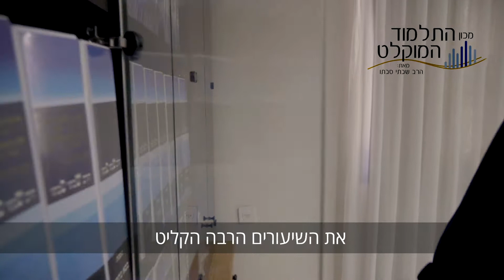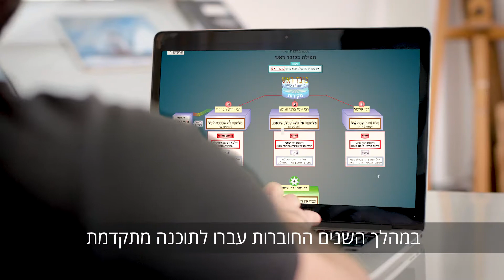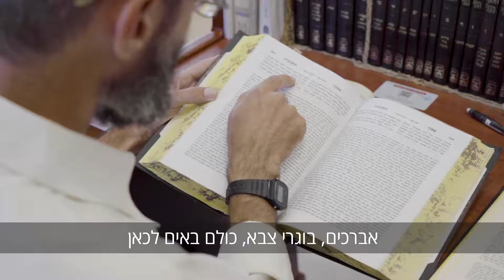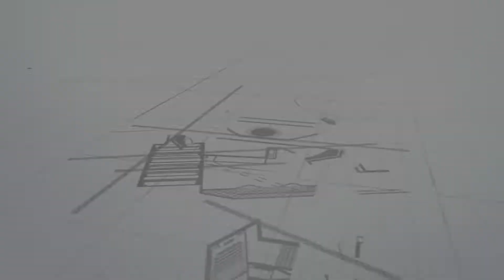מפעלי הרב שבתי סבתו | אירוע חיים של שליחות תשפ"א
התלמוד המוקלט , התלמוד החזותי , ותישאני רוח , משירי אהודנו, חדר המדע , בית הכנסת היכל גבריאל, הישיבה התיכונית והישיבה הגבוהה במצפה יריחו ועוד ועוד.

הופק לרגל אירוע הודיה לה יתברך אלול תשעט.